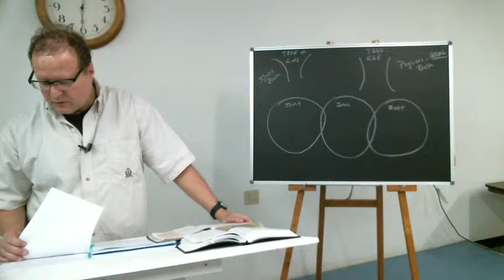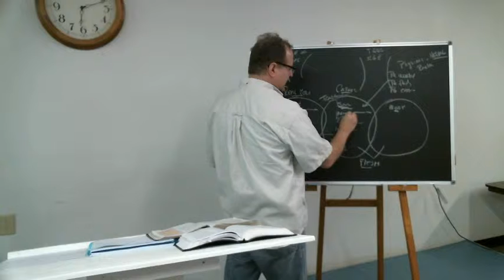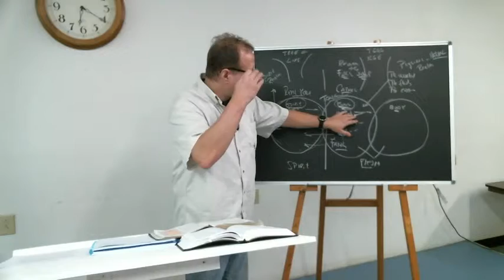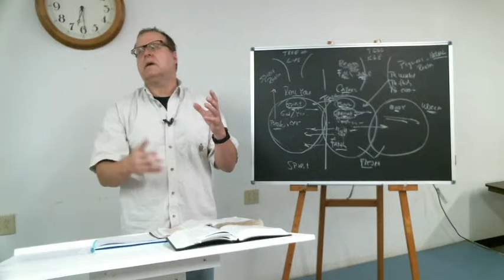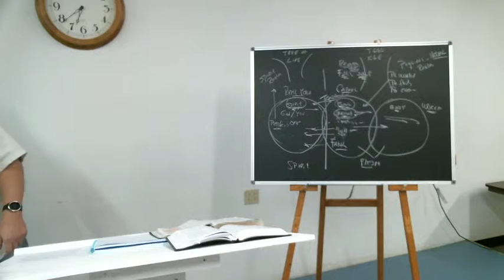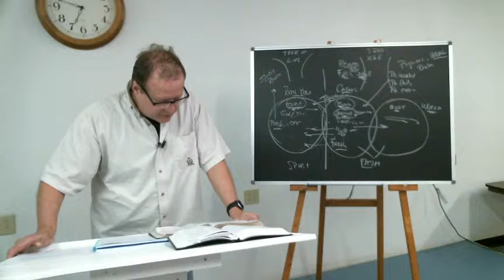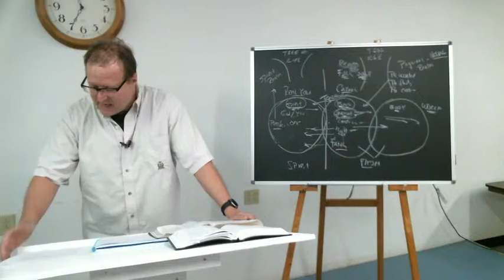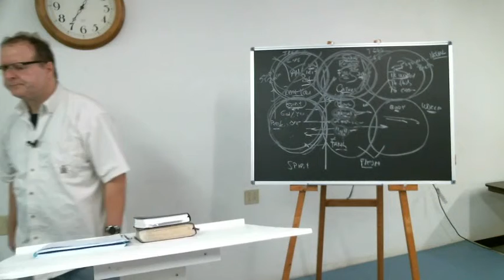Self-Help or Transformed - Spirit Soul And Body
God's way is transformation, Religion's way is self-Help, will worship. To walk in the Spirit is not to rely on the arm of flesh by putting confidence in yourself. The Spirit will transform as we see who we really are in Christ. Learn how the spirit's job is to recover the soul making you sanctified spirit soul and body.